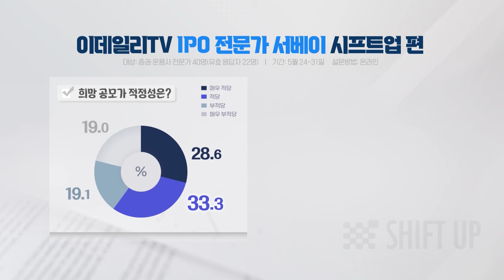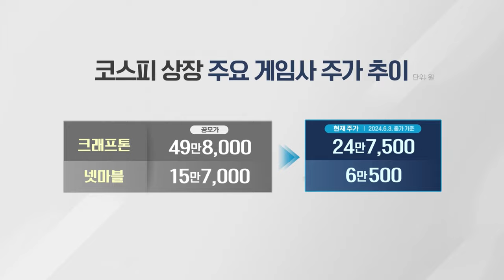수요예측 시프트업, '게임사 IPO 잔혹사' 끊나 [이데일리 NOW]